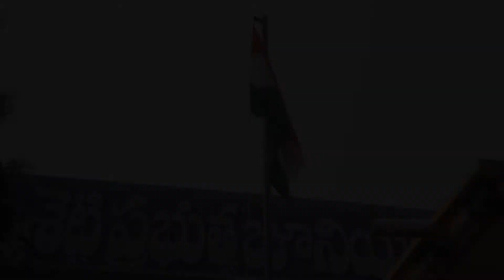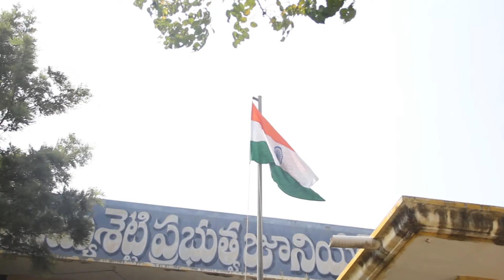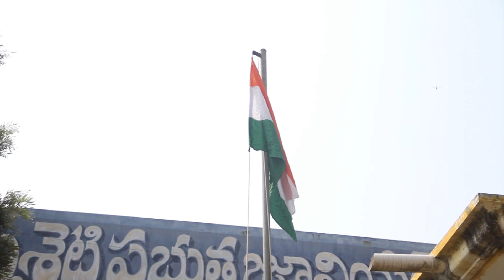Republic Day Special Video in Palamaner TKC Jr College | Bharatiya viswavijetha mission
1. Women Safety! Respect Women.
2. Corruption-free India!
3. Every girl should have the Right to Live (no female infanticide), Right to Education and Right to Marry (no honour killing).
4. Good Governance.
5. Free and efficient healthcare for all.
6. Retirement age for politicians.
7. Control over black money.
8. Proper enforcement of laws.
9. Stricter measures for population control.
10. Reformation of education system.
11. A clean India! Proper garbage and drainage system.
12. Improved road network with no potholes or broken roads. All the villages should get ‘pakka’ roads.
13. A streamlined traffic system.
14. Investment in technology to improve drinking water quality.
15. Agriculture should be encouraged and modern agricultural techniques should be used.
16. Stricter laws should be made for unnecessary use of private vehicles; usage of public transport should be made mandatory wherever possible.
17. Power and water supply in every part of the country.
18. A mandatory education qualification should be fixed for politicians too.
19. Equality for all. Say no to reservation!
20. Controlled inflation.
21. Employment for all!
22. The police should be well-equipped and there should be more accountability.
23. Employment rules should be strengthened in both public and private sectors.
24. Care for environment. Every Indian must plant at least one tree.
25. Say no to beggars. Begging is one activity that strictly needs to be discouraged and abolished.
26. A change in the mindset of the people is highly required. The way they look at the society, social norms and individuals need a changed and a sensible approach.
27. Proper disaster management system.
28. Hassle-free government procedures.
29. Poverty eradication.
30. Increase production and usage of products that are ‘Made in India’.
31. Solar plants and rain water harvesting system should be established at maximum infrastructures.
32. Unnecessary expenditure on travel and other things by the politicians should be controlled.
33. Lavish expenditures on organising events on different occasions should be controlled.
34. A language check over the politicians.
35. Biasness on the basis of religion, caste, creed or gender should be eradicated.
36. No wastage of food anywhere. More helplines like 1098 should be started.
37. Special economic zones should be constructed in not only metro cities but also every small city, so that people do not have to migrate to the metropolitan cities for employment.
38. More playgrounds for children.
39. Adulteration should be controlled and organic food must be easily made available.
40. Equal education and employment opportunities should be provided to the transgender.
41. Job security for all.
42. Media should be more responsible.
43. Punishing fake godmen and godwomen who beguile people in the name of God.
44. Exploring presidential or other forms of government.
45. Encouraging entrepreneurship among youth.
46. Setting up more educational institutes for agriculture and related studies.
47. Reverse brain drain.
48. Implementation of Uniform Civil Code.
49. Balanced urban and rural development.
50. 100% literacy rate.
51. Respect for all cultures, religions and genders.
52. No communal disputes or riots.
53. More fast-track courts to resolve legal matters quickly and efficiently.
54. Putting a stop on unnecessary expenditure on election campaigns.
55. Complete abolition of child labour and child abuse.
56. Indian politicians need to refrain from being offensive and abusive, be it in social media or reality.
57. India must change its attitude towards debate and give up the policy of disruption.
58. Active participation in politics from the educated class and the youth.
59. Society should accept sexually abused victims as normal human beings.
60. More Wi-Fi enabled zones.
61. Well-organised emergency services at accident sites.
62. Removal of unnecessary taxes.
63. Cutting down the extravagant benefits given to the politicians or the people in power.
64. Improving the conditions of slums.
65. Shelters for stray animals.
66. Affordable home facilities.
67. Cleaning of all the rivers in India.
68. Doing away with the “Chalta Hai” attitude.
69. Promotion of Indian Culture.
These are just some of the changes that we would like to bring in India. However, the suggestions from the readers are welcomed for whatever changes they would like to see in India.
But we as Indians need to understand that to bring a change in the country, firstly we should bring a change in ourselves.